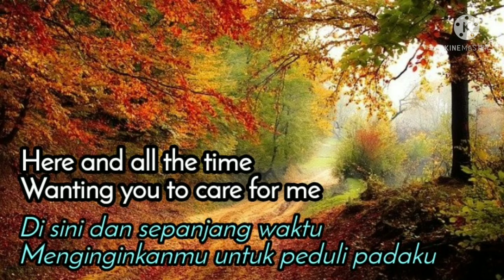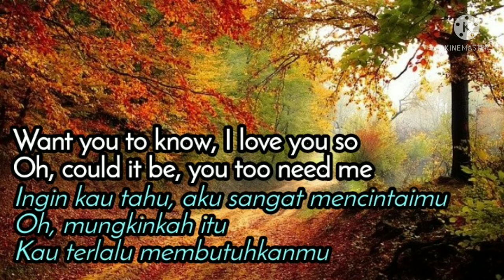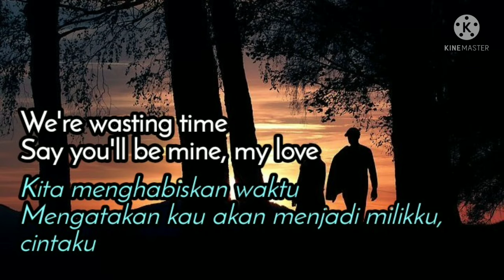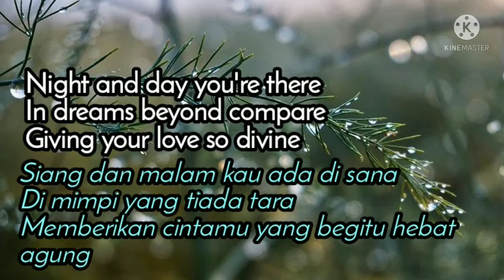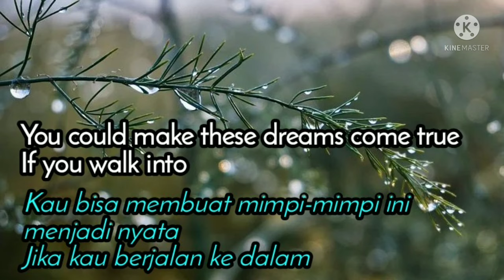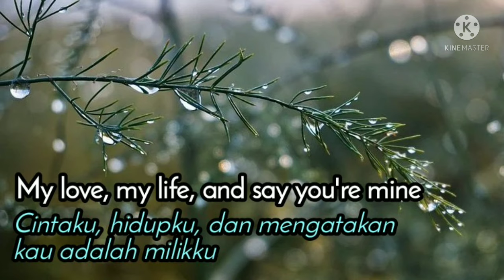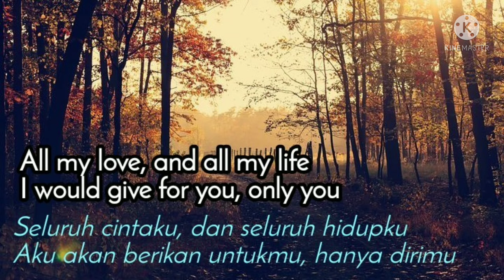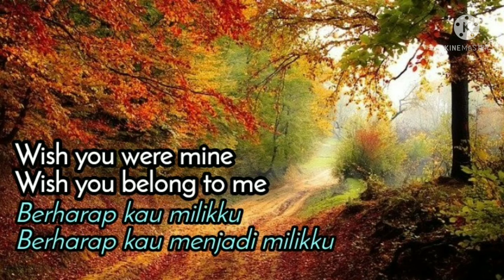Willingly - lirik dan terjemahan